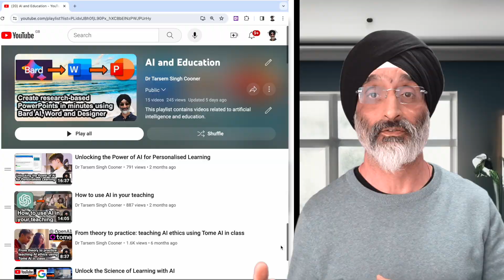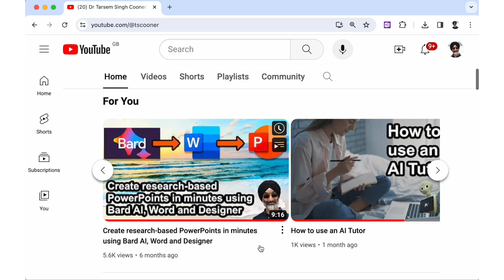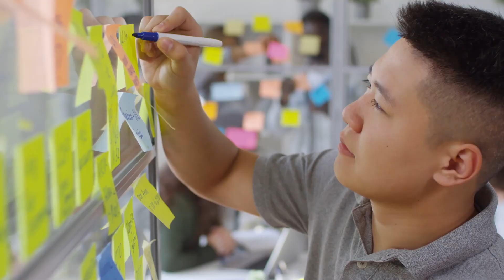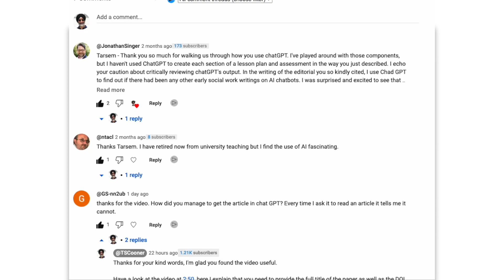Revolutionising Education: 5 Key AI Insights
In this video I am going to reflect on 5 learning points I’ve taken from my experiences of using Artificial intelligence tools for teaching in Higher Education. These are useful lessons for students and educators alike to trigger discussion and debate about this important topic.

TIMECODES:
0:00 – Introduction
0:31 – Learning Point 1: Misconceptions about AI's intelligence
1:17 – Learning Point 2: AI, educator time and student interactions
1:57 – Learning Point 3: Is the education system ready for AI?
2:41 – Learning Point 4: The purpose of education in an AI world
3:22 – Learning Point 5: Excel at what AI cannot do
4:15 – Conclusion

LINKS TO BOOKS:

Beginning Generative AI with Google's Bard: The Key to Creativity, Monetization, and Business Transformation

Here are some links to some books about ChatGPT in education:
ChatGPT AI in Education: What it is and How to Use it in the Classroom

Professor ChatGPT: Revolutionizing Education with AI (AI-Powered Global Industry)

CHATGPT FOR EDUCATION: An Essential Dive Into How to Maximize ChatGPT for Teachers, Students and Educators

WHO AM I:
I’m Tarsem, I am an Associate Professor at the University of Birmingham in the UK. I’m also a social researcher, academic, digital creator and love exploring the tools that can lead to happiness, productivity and engaging learning experiences. Please share the existence of this channel

STOCK FOOTAGE Stock footage provided by Videvo, downloaded from videvo.net.